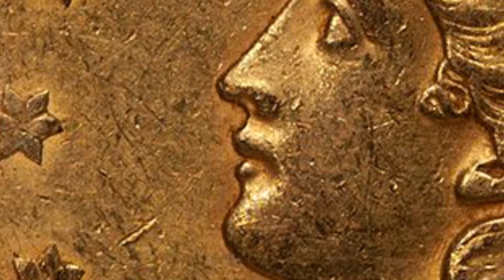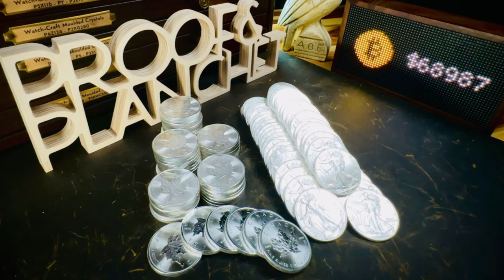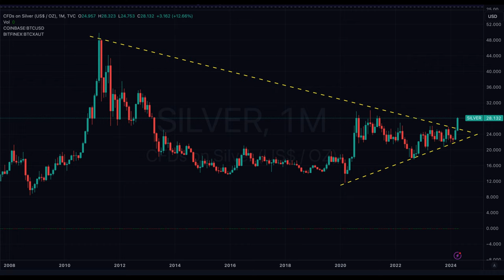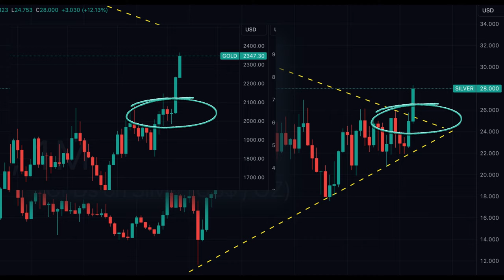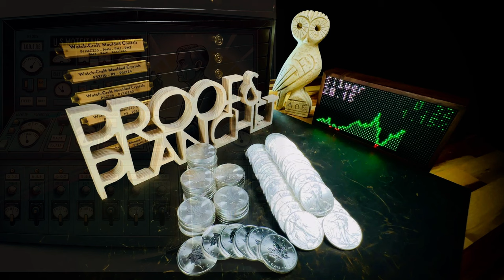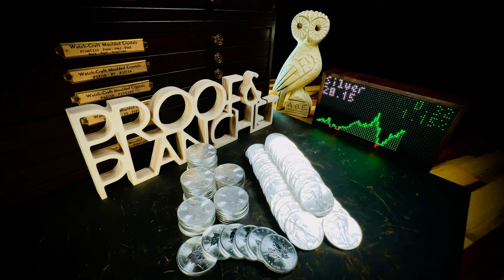OMG, YOU GUYS! SILVER IS GOING TO A BAJILLION!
Welcome to Proof and Planchet. We're interested in building a community of like-minded numismatists, casual coin collectors, and precious metal stackers on YouTube.

Today we’re going to talk about silver and the art of pearl clutching about the spot price. We’ll look at recent silver charts and some of the factors influencing how the recent break out of a decades old wedge might lead to new price action going forward. Then I’ll break down how I see these factors impacting silver going forward.

As always, none of this is financial advice because I’m not a financial advisor. I am a voice on YouTube sharing my approach to holding precious metals like gold and silver as savings in a well diversified portfolio.